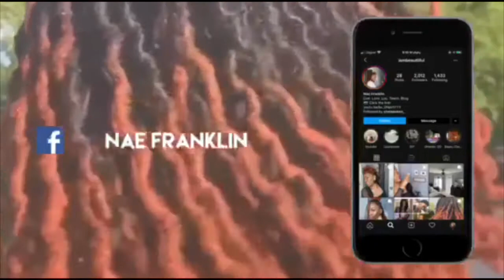2 In 1 Style? | How Long Do You Keep Your Locs Style?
Hey y’all!I’m just curious to know how long do y’all keep your styles in? I like to switch it up so this is kind hard for me to keep one style in. Also do y’all like how this style went from bun to fun ? Lol